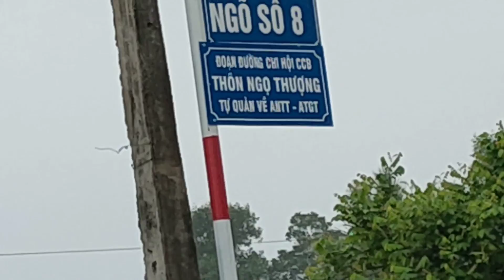Giếng làng.hồn quê người Việt.